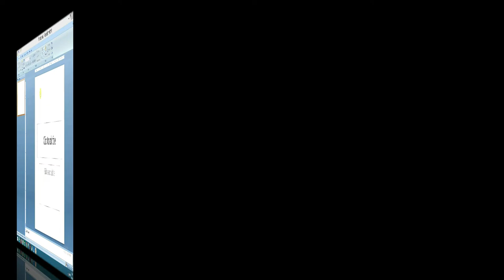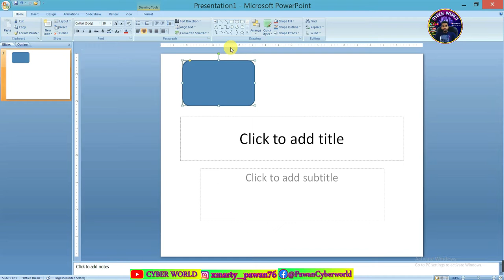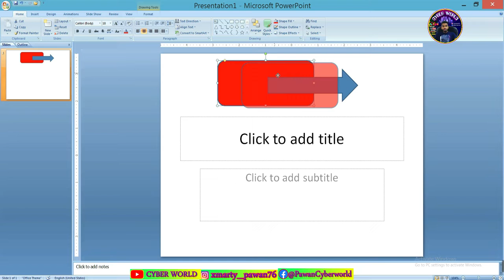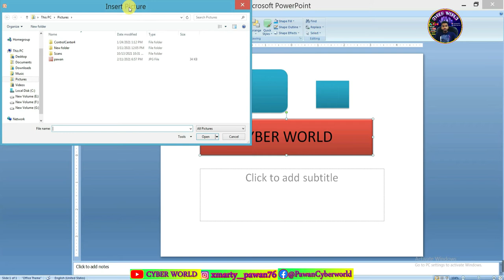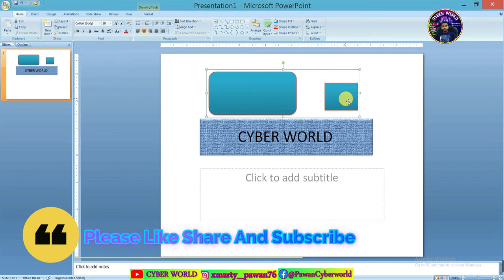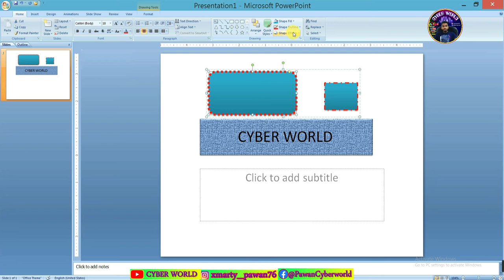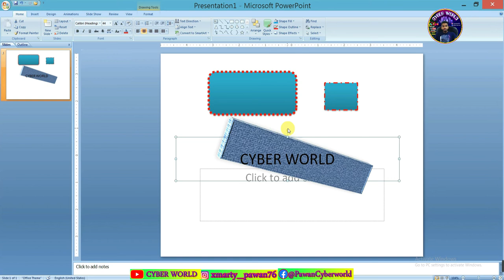Ms PowerPoint Drawing Block In Hindi|Shape Fill/Outline/Effects |Ms Powerpoint Part-06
Your Question Quries. 👉
1) Ms PowerPoint Drawing Block
2) Powerpoint Shape Fill
3) Powerpoint Shape Outlune
4) Powerpoint Shape Effects
5) Shape Fill/Outline/Effects ,Ms Powerpoint Part-06
6) Shape Block
7) PowerPoint Arrange,
8) PowerPoint Order Object,
9) PowerPoint Bring to Front,
10) PowerPoint Send to back,
11) Powerpoint Bring to forward,
12) Powerpoint Send Backward,
13) Powerpoint Group Object,Group,Ungroup,Regroup,
14) Position Object,Align,
15) Rotate,Selection Panel,Quick Styles,Other theme fills,
16) Shape Fill,Shape Outline,Shape Effects,
17) PowerPoint ke Clipboard Group,Slide Group,Font Group,Paragraph Group,Part-6